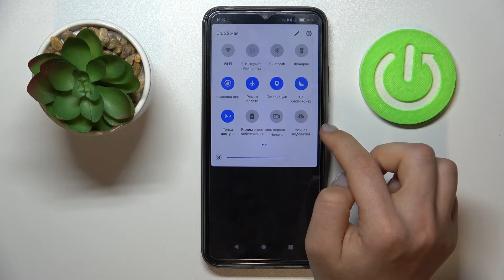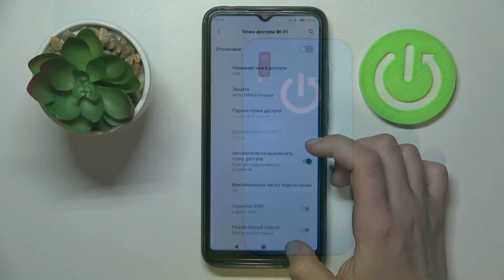Мобильная точка доступа на Blackview A70 / Как раздать интернет с Blackview A70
Сегодня мы покажем, как включить и настроить мобильную точку доступа на Blackview A70. Если вы хотите поделиться интернетом с окружающими, то посмотрев это видео вы без проблем включите мобильную точку доступа на Blackview A70. Выполнив несколько простых шагов, показанных в видео, вы сможете раздать интрент с Blackview A70.

Как включить мобильную точку доступа на Blackview A70? Как раздать интернет с Blackview A70? Как настроить точку доступа на Blackview A70?